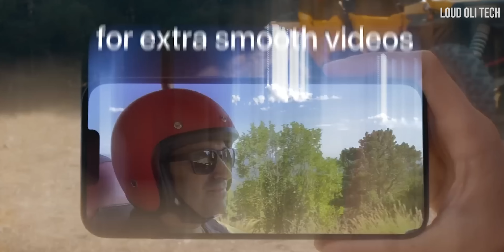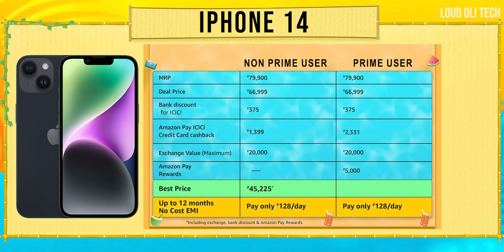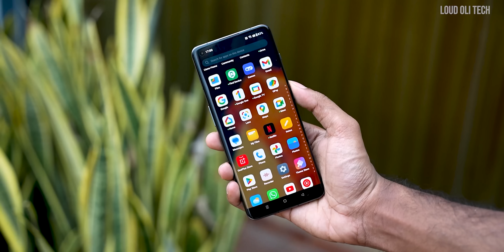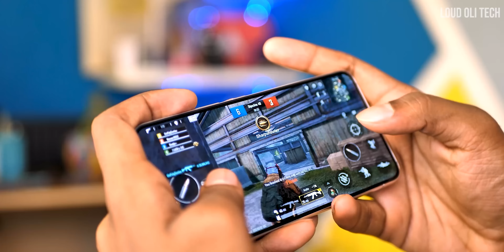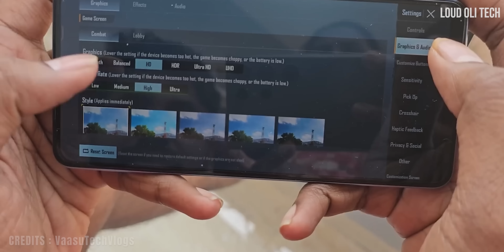iPhone 14 @ Rs.39,293 இவ்வளவு கம்மி விலைக்கா!! 🤩 - Amazon Great Summer Sale 2023 In Tamil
iPhone 14 @ Rs.39,293 Price Drop 🤩 - Amazon Great Summer Sale 2023 Best Offers In Tamil

Apple iPhone 14 - Midnight
OnePlus Nord CE 2 Lite 5G
Samsung Galaxy M13 5G
Redmi 11 Prime
OnePlus 11 5G
Samsung Galaxy S22 5G
iQOO Z7 5G
realme narzo N55
Tecno Phantom X2 5G Stardust Grey
Oppo A78 5G
OnePlus Bullets Z2 Bluetooth Wireless
OnePlus Nord Buds
PTron Bassbuds Jade Earbuds
Samsung Galaxy Buds2 Pro